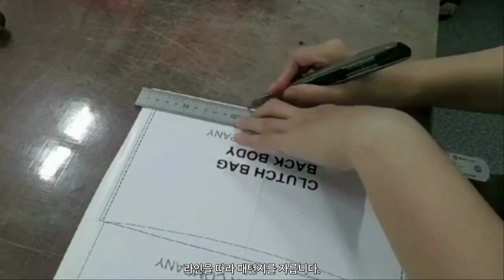[Leather Craft] 심플 폴딩 클러치백 / PDF 패턴 / Simple clutch bag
안녕하세요. 범블입니다:)
초보자들도 쉽게 작업할 수 있는 "심플 폴딩 클러치백(Simple clutch bag)" 입니다.

화질이 고르지 못한 점 양해부탁드립니다.🙏

폴딩 클러치 백은 뒤집어서 완성하는 형태의 가방이라
민자 가죽 및 하드한 가죽으로 작업을 하면 가죽에 주름이 많이 생기고,
뒤집기를 하다가 가죽이 찢어지는 경우가 발생할 수 있습니다.
가죽은 오플 또는 슈렁큰 가죽 등 뒤집기에 용이한 가죽을 사용하면 됩니다.

앞으로 다양한 영상으로 찾아뵙겠습니다.
즐거운 가죽공예 시간되시길 바라요:)

ople leather
thickness : 1.7t
Spring Dot : 13mm

'구독'과 '좋아요'는 영상 제작에 큰 힘이 됩니다:D

※ 본 영상과 패턴은 무단 배포 및 상업적 사용을 금지합니다.
※ 개인 작업용으로 사용해주세요~^^